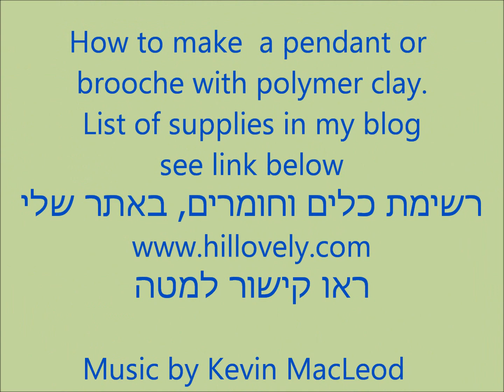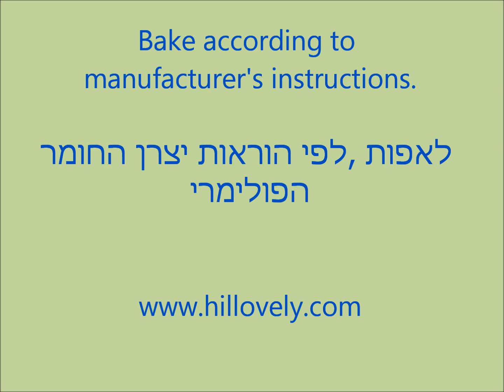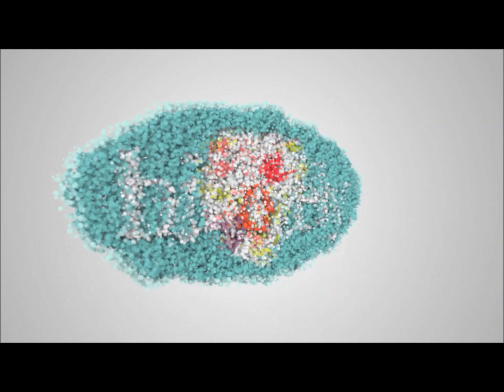How to make pendant and brooche with polymer clay and fimo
הילה בושרי,יוצרת ומדריכה בחימר פולימרי, עם  נסיון של יותר  מ-10 שנים,
טיפים, הדרכות חינם, השראה, מידע על סדנאות, ומוצרים למכירה, בבלוג